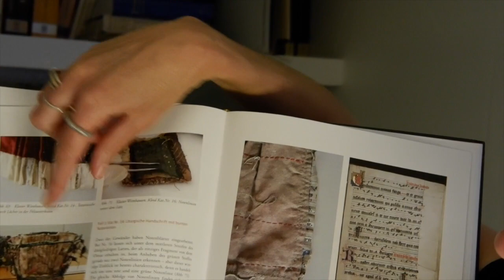Stacie Vos - The Dark Archive and the Silent Book: histories of access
The current widespread lack of access to the archive may be new to researchers around the world, but it is nothing new in the history of oppressed groups seeking access to reading material. I propose a paper on the themes of textual access in three examples that range from the medieval, early modern, and modern periods. These materials invite educators and their students to reflect upon the history of access to the book. What were the rules around use? Where were books held within the religious house or the family home? When figures–such as Margery in The Book of Margery Kempe, Agnes Beaumont in the Narrative of her persecution, or Olaudah Equiano in his Interesting Narrative—talk about the need for the the word of God, the Bible, or the voice of the book itself, what do they mean?
The first example I plan to discuss in this presentation is Marston MS 287 (pictured above), a late fifteenth century volume of various texts on Saint Barbara, held at the Beinecke Library. The binding of the book features a striking fenestra within which the name of the saint is framed. This feature introduces a key aspect of the legend of St. Barbara, who requested that a third window be made for the tower in which her father imprisoned her. The compiler of the manuscript, Nicasius de Pomerio, specified that the book could not be removed except when “some devotee of this glorious virgin should wish for a reasonable period of time to copy it out or perhaps to study it privately and then to return it to its original place.
Two additional sources I will discuss include a scribal copy of a previously printed book called the Narrative of the Persecution of Agnes Beaumont. Within this narrative, Beaumont tells the story of being locked in her barn without her Bible. Under these extreme circumstances, and at a time she faces censure from her father for her divergent Protestant beliefs, she refers often to the way in which scripture runs through her mind. The narrative becomes a powerful, memory-based retelling of the scripture. Finally, I will briefly discuss the printed narrative of Olaudah Equiano, who famously writes that he, as a person of African descent, finds that books do not talk to him they way they do to the white people he observes. The darkness of the tower and the barn becomes in Equiano’s account the silence that is returned when the black reader encounters the book for the first time. Explorations of narratives about texts and the books that preserve them can deepen our understanding of how pre-modern literacies often incorporated sensory experience and what Mary Carruthers calls “arts of memory.” The paper also suggests that digital lessons on manuscripts can helpfully account for the history of use and access. The question of who could own or hold a book has suddenly been thrown into relief.